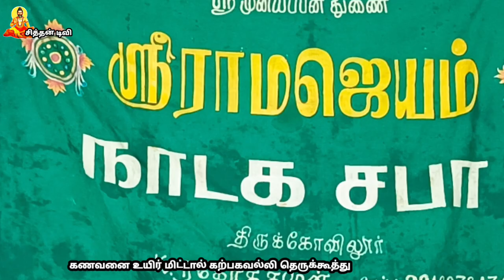கணவனை உயிர் மிட்டால் கற்பகவல்லி லோகநாதன் தெருக்கூத்து பகுதி 9.